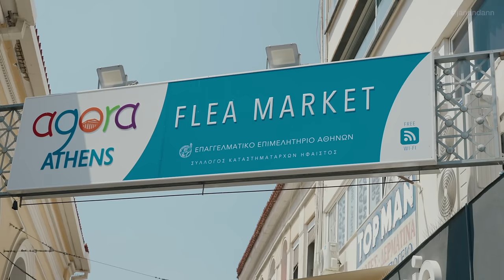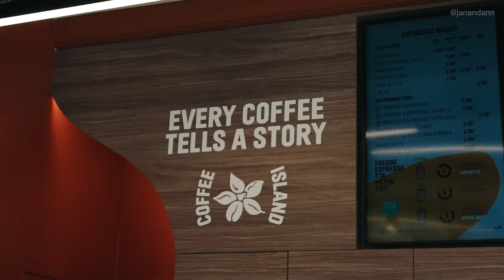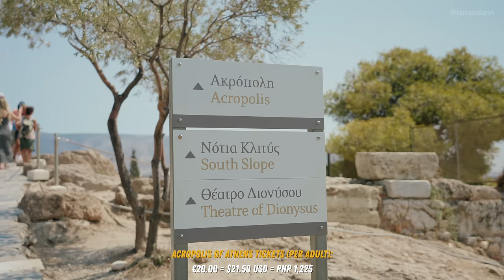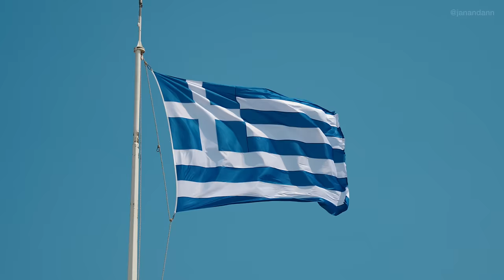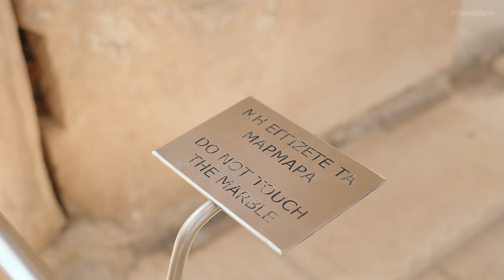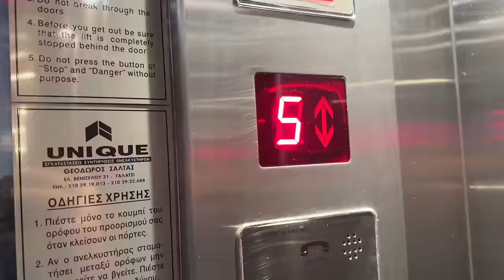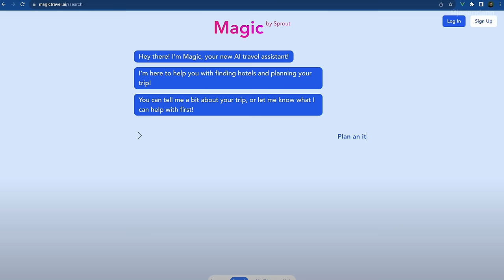Top 5 Reasons to Visit Athens, Greece! 🇬🇷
🪄 Use a personal AI assistant to plan your next trip (It's 100% free!)

WE ARE IN ATHENS! 🇬🇷 Surrounded by an abundance of rich history and beauty in the last episode of our Greece series. Come join us and explore it all!

*Please note that bringing your drone/flying at the Acropolis is prohibited.

📷 TECH +GEAR WE USE (commissionable links):
・Main Vlogging Camera
・Main Vlogging Lens
・Photography Camera
・All in One Zoom Lens
・Main Vlogging Mic
・Dji Action 4
・Dji Mini 3 Pro Drone
・Dji RS3 Mini Gimbal
・Dji Wireless Go II
・Jan's Backpack
・Ann's Laptop

👩🏼‍🤝‍👨🏽 ABOUT US:
We're Jan and Ann, a couple from Canada with a passion for adventure. We left our jobs behind to move back to the Philippines, explore the world and bring it closer together. Our journey has taken us to many incredible places, and we're excited to share our experiences with you! Follow along as we discover new cultures, try delicious food, and embrace the thrill of adventure. We hope to inspire you to take that first step towards living your dream life. Welcome to our world!